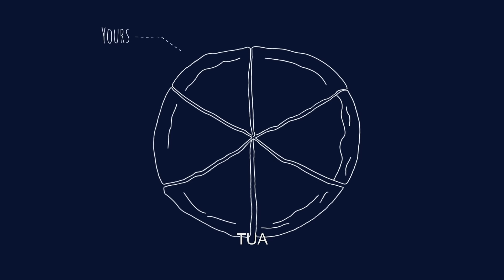La sfida della pizza con Ken | I vlog de Barbie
Su Barbie Vlogger:
Ciao a tutti! Vi aspetto ogni venerdì con una nuova puntata del mio vlog! Vi racconterò della mia vita, di quello che mi ispira e di tutte le mie cose preferite! Mi piace fare delle piccole sfide con i miei amici Ken, Harper e Ryan e con la mia sorellina Chelsea. Spero che questi video possano ispirarvi sempre ad essere tutto ciò che desiderate. Ricordate le parole magiche... Positività Amicizia Creatività Entusiasmo.

P.A.C.E! ✌